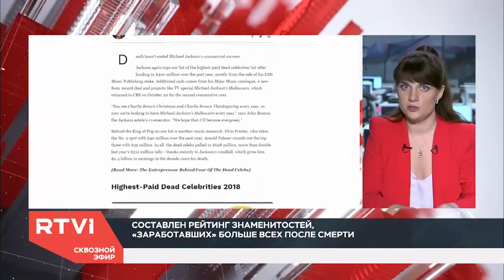Сколько предлагают на аукционах за вещи знаменитостей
Журнал Forbes опубликовал рейтинг самых богатых умерших знаменитостей, чье наследие продолжает приносить прибыль и после их смерти. Ежедневно на аукционах продаются сотни меморабилий, и даже маленький автограф звезды может увеличить стоимость лота в разы. В студии RTVI представитель аукционного дома Christie's Елена Курбацкая рассказала, за какими редкостями гоняются по всему миру фанаты-коллекционеры.